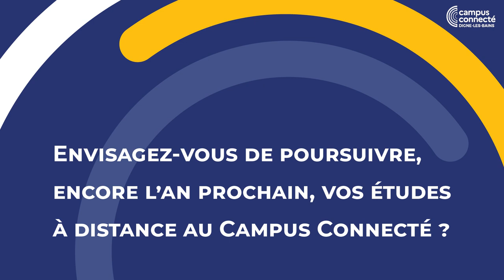3 questions sur le Campus Connecté de Digne-les-Bains - Barbara Bertaina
Barbara Bertaina, étudiante en L1 Mathématiques Aix-Marseille Université, répond à 3 questions sur le Campus Connecté de Digne-les-Bains.

Réalisation : Cyrille de Villèle / Jean-François Gombert - Ville de Digne-les-Bains.